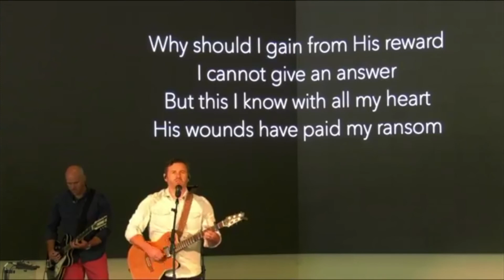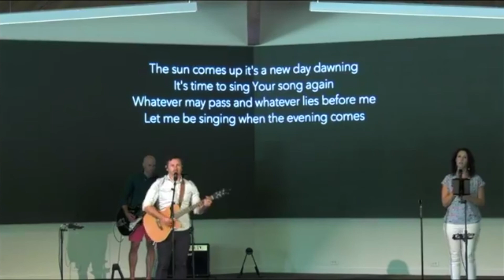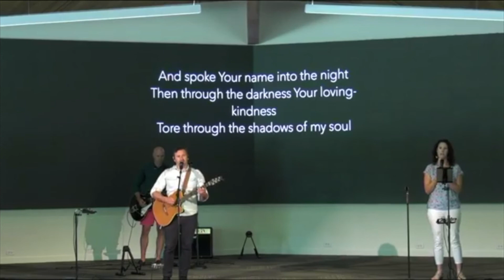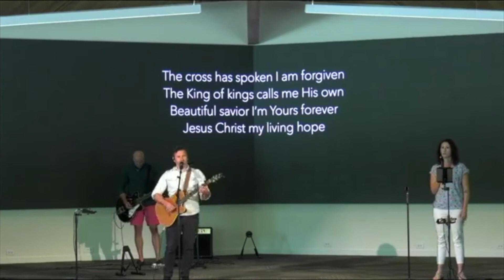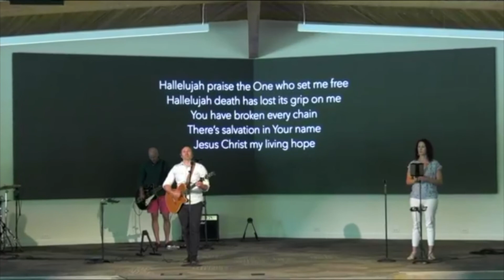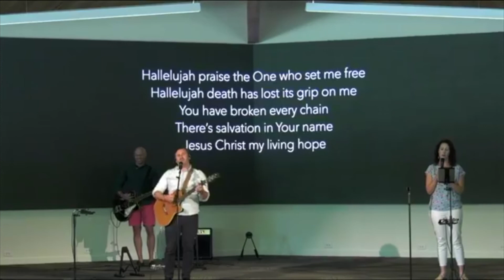Contemporary Service | July 26, 2020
1 Peter 3:13-22 | Done Wrong for Doing Right | Pastor Jim Johnston